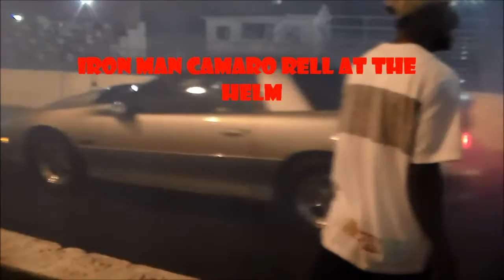Street King VS Iron Man Racing Camaro